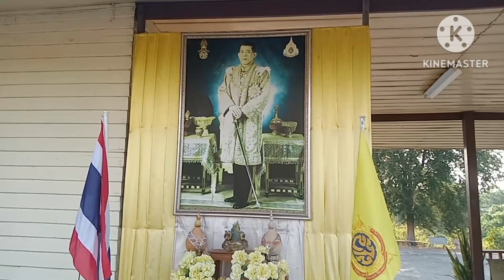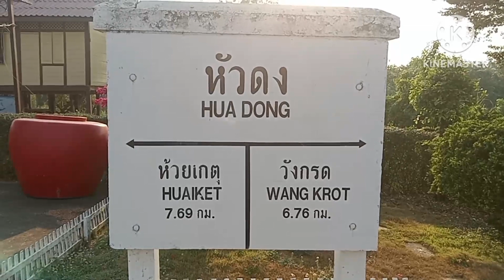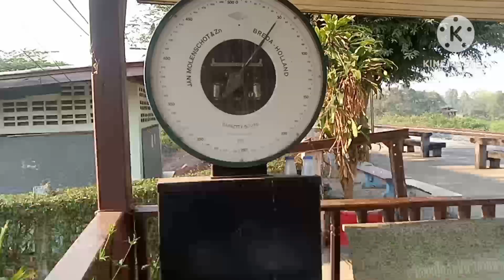hua dong railway station PHICHIT Thailand | State Railway Thailand | info at SAMEER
afghanistan taliban,business traveller,duniya ki sair,facts about guatemala,facts about phichit,kuala lumpur,mian muhammad bakhsh,plane and hotel,sameer badar,south korea,spider tv,urdu history,village life,